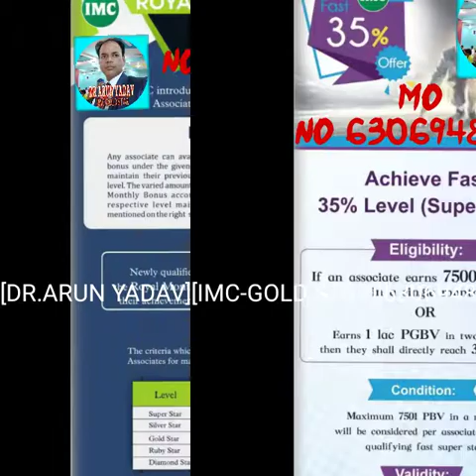[DR.ARUN YADAV] IN GRAND OPENING [MAHESH-HERBAL INDIA] IN (JAUNPUR-UP)